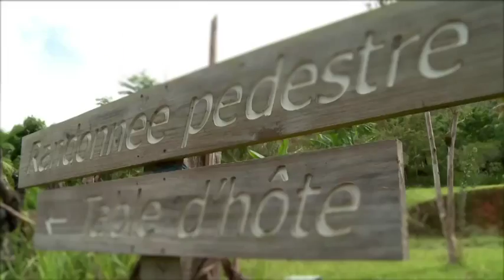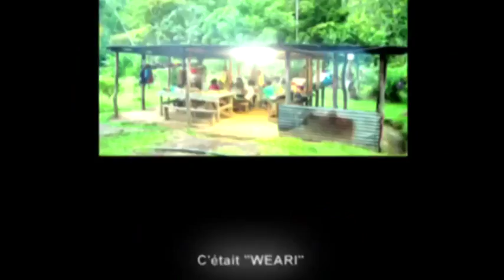[NCTV] WEARI - GR (partie 1/5)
Magazine de la nature et de la découverte présenté par Cédric TYEA.
100 000 à 130 000 francs, c’est ce que vous pourriez gagner en reboisant 1 hectare de terre en province Nord ! Et en plus, vous feriez une bonne action pour la nature. Grâce à ce dispositif, mis en place en 1990, plus de 200 000 plants ont été distribués et 300 hectares ont été plantés. Si toutes les raisons sont bonnes pour planter un arbre, la province Nord a pris cette mesure avant tout pour permettre la production d’arbres destinés à la construction de cases et de barrières. De la plantation d’une jeune pousse jusqu’à son utilisation, Cédric vous emmène sur le terrain voir comment ça se passe !